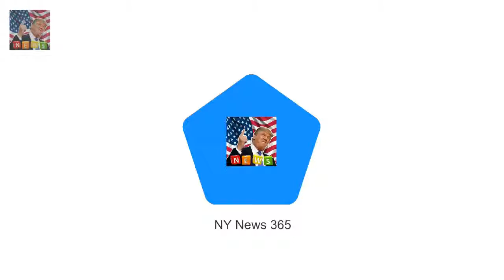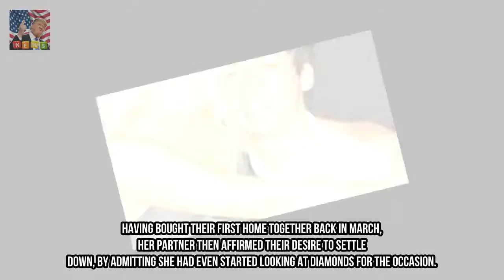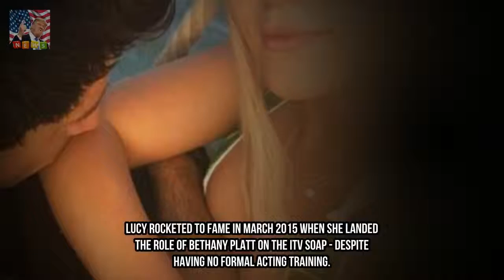Corries Lucy Fallon suggestions she is ENGAGED to beau Tom Leech They had been dati Breaking News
They have been dating for a over a year and a half of. And Coronation roads Lucy Fallon seems as even though matters are heating up even similarly with salesman beau Tom Leech as she hinted that theyll be engaged after regarding him as her to be husband on Instagram.
New MAFS contestant Davina demands an older guy  last week ny rapper Gabbi Glit Breaking News: